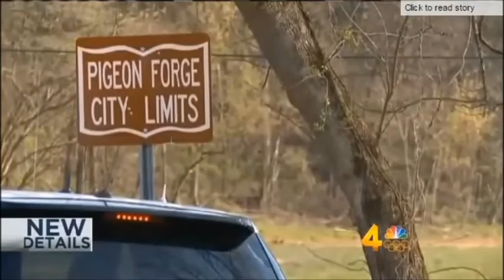Aviation Attorney Ronald Goldman Discusses Sightseeing Helicopter Crash in Pigeon Forge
► On April 4, 2016, a Bell 206L sightseeing helicopter operated by Smokey Mountain Helicopters crashed into terrain and erupted into flames in Pigeon Forge, Tennessee. All five people aboard the helicopter were killed in the crash and subsequent fire.

“We have found that in an effort to give passengers a more exciting ride, risks were taken that probably shouldn’t have been,” says Goldman of sightseeing helicopters. In trying to give passengers a greater thrill, Goldman has seen a number of sightseeing helicopter operators “get themselves into problems with tricky winds or other issues that they can’t recover from.”

As for the Bell 206 itself, Goldman says the model is reasonably safe, but has found problems in past cases with the aircraft’s design and maintenance. In particular, Goldman says the integrity of the Bell 206 gas tank is a big issue.

“We concern ourselves not only with why did the helicopter crash, but why did the people have to die, and especially, why did they have to suffer the horror of being burned alive.”

Let’s Connect!